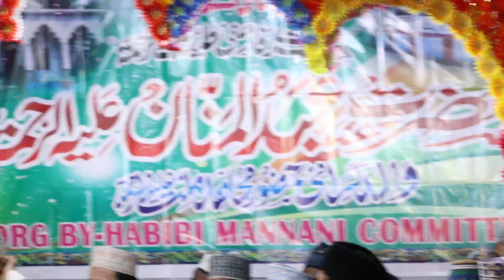नात पाक सुने और झुमे √ Wahabi Ko Dhodala ~~ Samwil Akhtar Mujahidi { Full hd } Dhamnagar Sharif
✔️ Ursh Hazrat Mannan  Shah Baba ( R.A. )
  (17- October-2019)
💥 At DhamnagarSharif, Bhadrak, Odisha.

🔥Video & Efx -  Aliazgar khan (AMAN)
🎧Voice - Samwil Akhtar Parwaz

➖⭐🎧🌐NASIMI WORLD™️🌐 🎧⭐

MOB ⏩8⃣3⃣3⃣9⃣8⃣8⃣9⃣1⃣3⃣2⃣ ✔️

❇️❇️❇🌐🌍️ NASIMI WORLD™️ 🌍🌐❇️❇️❇️